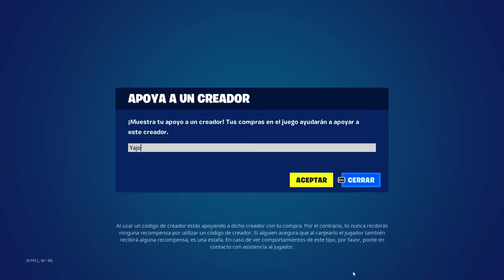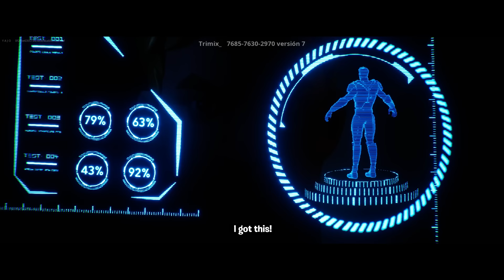😱Probé otros 9 MODOS de FORTNITE, y uno es un EVENTO FINAL!😱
Top 10 modos más jugados de fortnite, los mejores,  para ganar experiencia, mapas de xp de fortnite divertidos, modos más jugados de fortnite, fortnite nuevos modos, fortnite modos nuevos, fortnite modos de juego.
Modos de juego para jugar con amigos fortnite

Capítulos:
00:00 Intro de los 9 modos de Fortnite
00:30 BOSS RUSH 2D 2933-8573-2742
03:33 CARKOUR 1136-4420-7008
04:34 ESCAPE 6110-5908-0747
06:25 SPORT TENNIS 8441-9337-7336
07:23 2D GUN GAME 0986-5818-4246
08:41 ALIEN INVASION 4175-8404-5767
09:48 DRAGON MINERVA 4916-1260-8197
10:41 EVENTO FINAL OI VS SEVEN - TRIMIX 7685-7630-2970
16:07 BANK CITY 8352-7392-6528